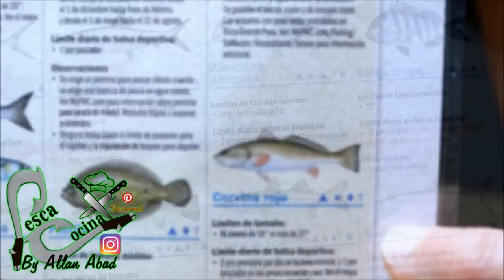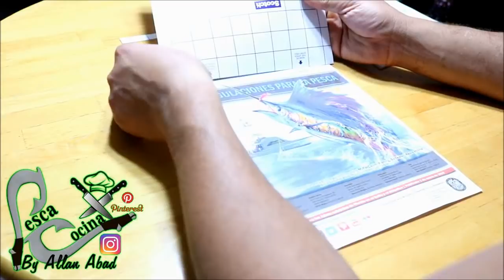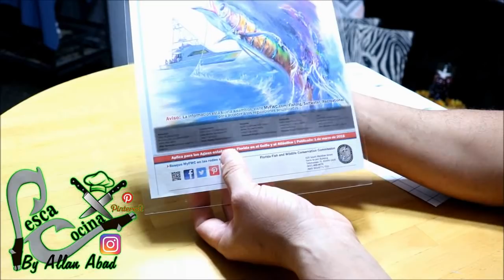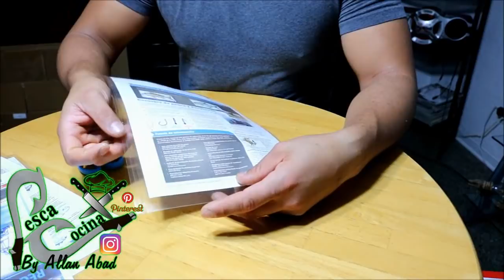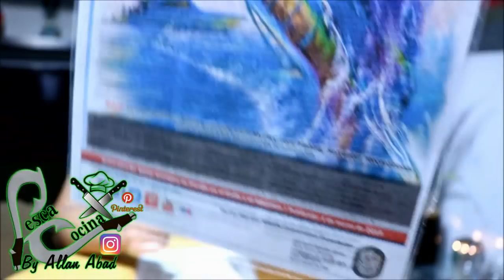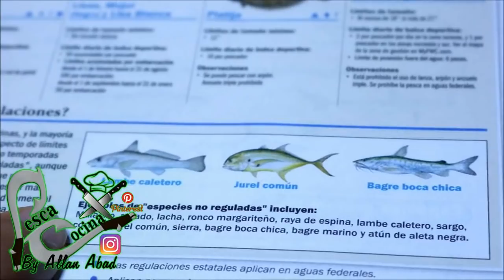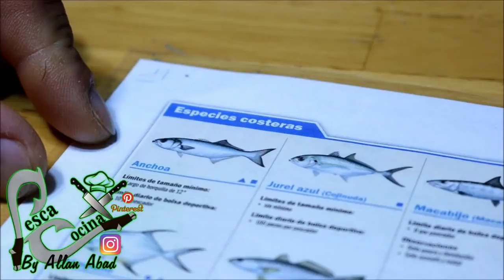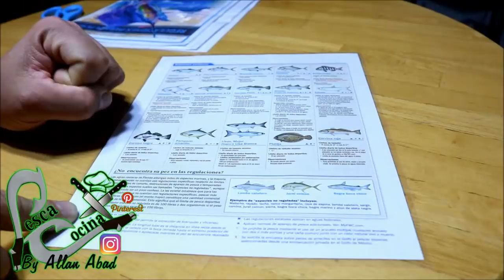LO QUE NO SABIAS SOBRE LAS REGULACIONES DE PESCA DE LA FLORIDA \\Allan Abad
Hola amigos aqui les comparto este video sobre las regulaciones de pesca en la florida, sobre lo importante que es saber lo que esconden las graficas espero les ayude para que esten bien informados.